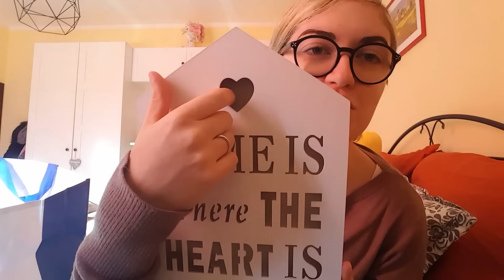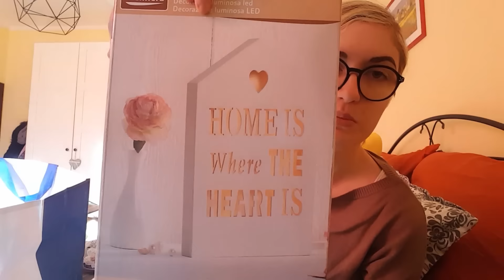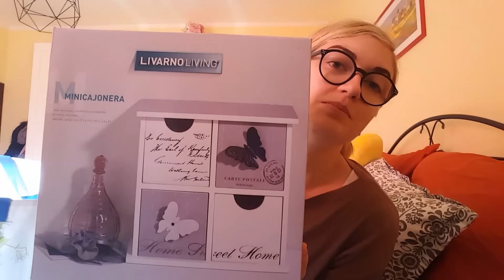Mega haul shabby al lidl home decor